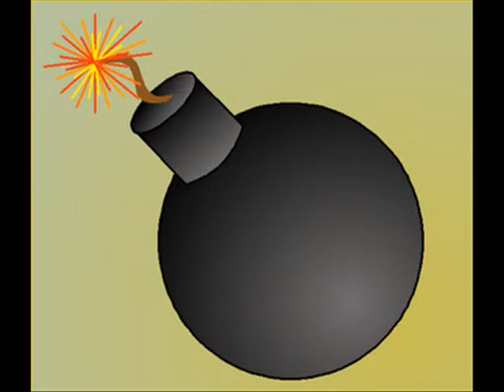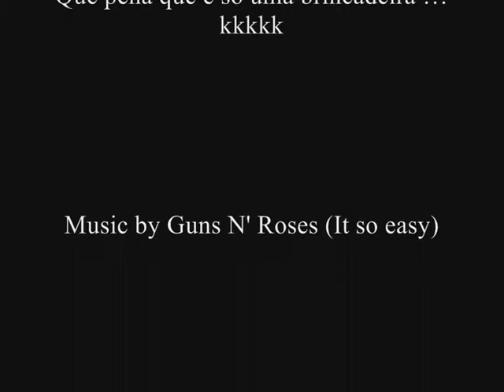Decade Counter (It so easy).wmv